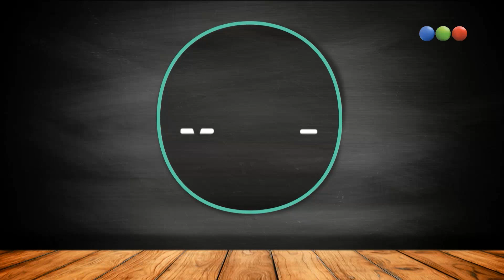Guilherme Winter: "No soy celoso, pero..." - Morfi